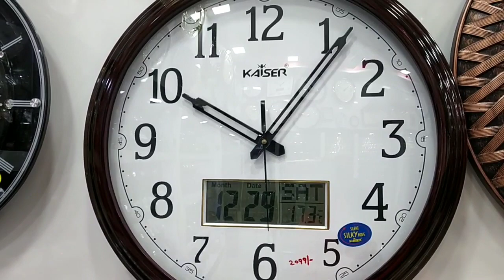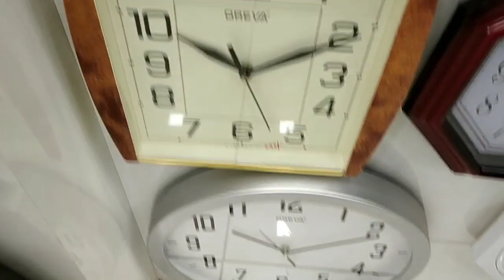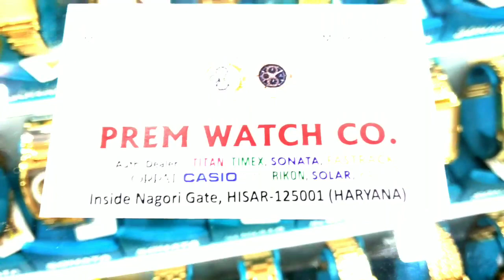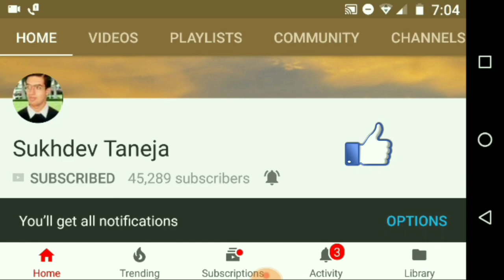Ajanta Wall Clock : Design and Style (Musical) (720p HD)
Ajanta Wall Clock : Design and Style (Voice : Musical)

People can purchase this Ajanta Quartz Wall Clock online from Amazon :

1. Ajanta Quartz Wall Clock (32 cm x 32 cm x 2 cm, Ivory Dial and Golden Rim)

2. Ajanta Plastic Wall Clock (28 cm x 28 cm x 3.4 cm, White)

3. Ajanta Plastic Round Wall Clock (30.3 cm x 30.3 cm x 4.5 cm, White)

4. Ajanta Plastic Sweep Clock (32.8 cm x 32.8 cm x 4 cm, Gold)

5. Ajanta Quartz Wall Clock with Round Dail Shape 2047 Copper For Office and Home)

6. Ajanta Plastic Wall Clock (20.5 cm x 20.5 cm x 3.5 cm, Blue)

7. Ajanta Plastic Round Wall Clock (20.5 cm x 20.5 cm x 3.5 cm, Pink)

8. Ajanta Plastic Round Wall Clock (30.3 cm x 30.3 cm x 4.5 cm, White)

Watch other Video related to Watch Repairing

लेडीज की हाथ वाली घड़ी में कैसे सेल बदलें (How to change Cell of HandWaist) (Hindi)

बाजार में चश्मा में ग्लास कैसे फिट करते हैं (How Glass is fitted into Our Spectacles) (Hindi)

बाजार में पेपर वेइट और कलर पैन का क्या कीमत हैं (Price of Paperweight and Pens in Market)